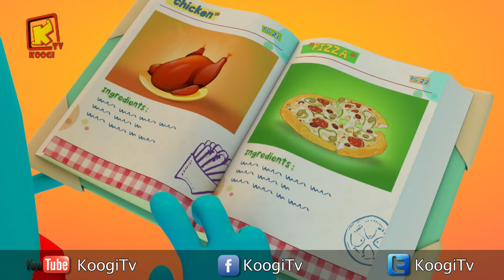كل سنة وكل اصحاب كوجي طيبين - شهرديسمبر 2018- المجموعة -35- قناه كوجي القبطية الارثوذكسية للاطفال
يوستينا فوزى - كيرو مدحت - إيمانويل يوسف - سارة يوسف - روماني رضا  - ماروسكا مينا -
منريت القمص سمعان - أنتوني بيتر - روبن مينا - كيرلس نادر - شنودة سامح  - إيرينى نسيم  - لافانيا هدرا  - بارثينيا نائل - أنچلينا إبرام - ساندي مينا  - أندريا نبيل - مايفن مينا  - كيرلس بيشوي - كاراس مينا